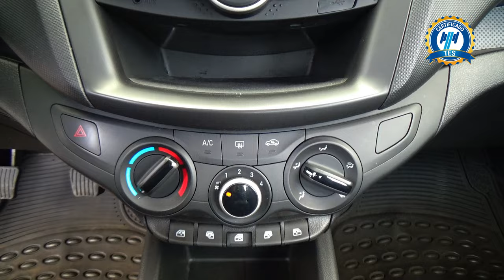Chevrolet / Aveo / 2022 - 29077